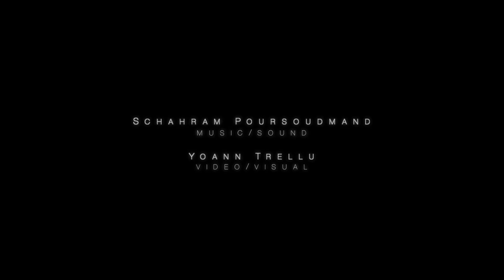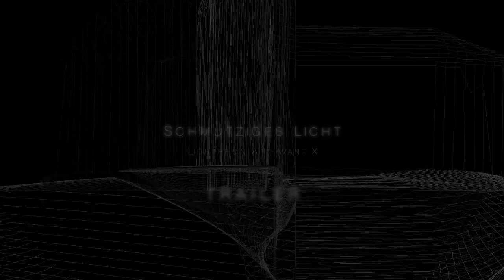RAGFF Venezia 2019 * Best Experimental Short Film * Schmutziges Licht ( Lichtphon Art Avant X )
Schmutziges Licht Lichtphon Art Avant X   Trailer Schahram Poursoudmand & Yoann Trell

Title: Schmutziges Licht (Lichtphon Art-Avant X)
Length: 07:35 min
Directed by: Schahram Poursoudmand & Yoann Trellu

An abstract, poetic visual-sound-drama. The visual, tonal union and view of transcendent embodiment. A symbiosis of micro-coded, floating light-dust particles, interconnected in cracked soundscapes, layered sound cells, residual impulses and dissecting short-time cuts in noise structures. A self-born symbiotic being - alive through dissolution and constant change in time. „Schmutziges Licht (LICHTPHON Art-Avant X)" is time, form, image, sound-transformation. A complex, poetic, scientific, philosophical video-sound composition. Abstract, filigree, powerful and subtle at the same time. A dramaturgical Opus and a French-German co-production by the experimental artists Schahram Poursoudmand (Composer, Music & Sound Artist, Visual Imagist, Poet / DE) and Yoann Trellu (Video & Visual Artist / FR ).